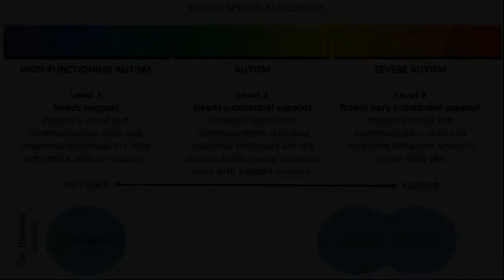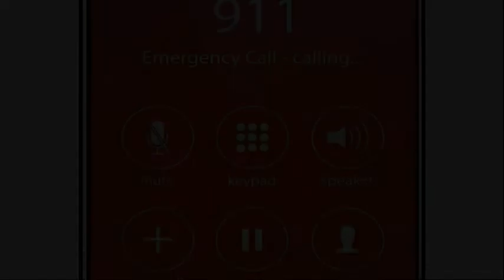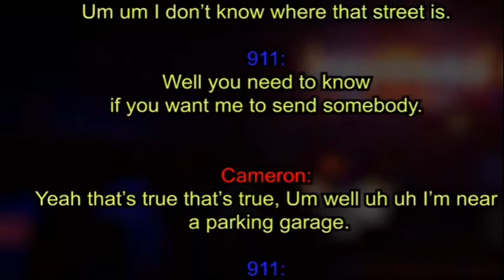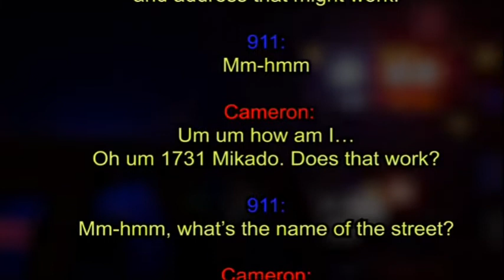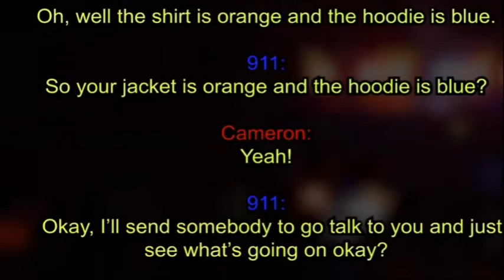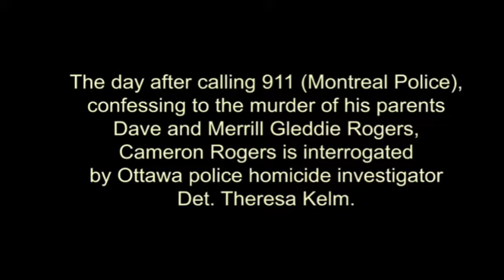The weird case of Cameron Rogers, cracked and snapped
He was diagnosed with some mental issues, but.